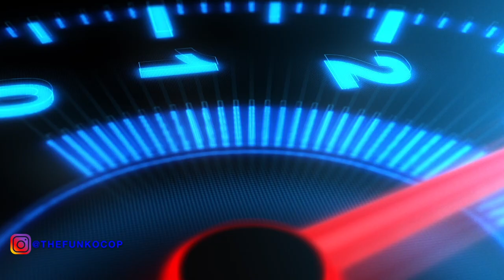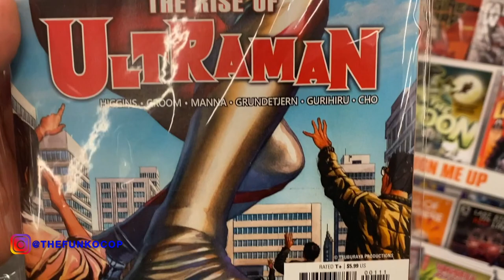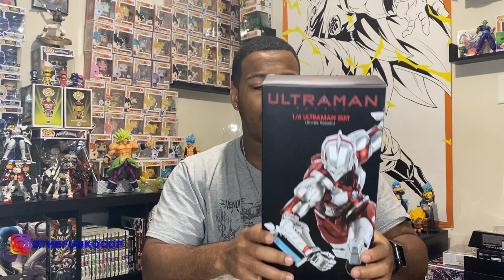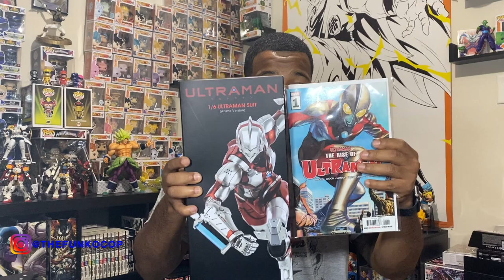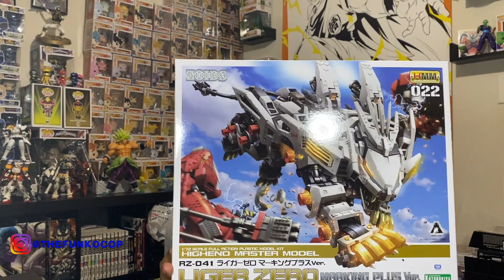FunkoCop Files|AMI AMI ORDER|GRAIL FIGURE|FUNKO POP HUNT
What's up everyone! Welcome to the channel! Thanks again for watching!

I was able to get my first order from amiami on a grail figure I've been waiting on! I also went on a funkopop hunt that would also lead into a comic find! Thanks everyone for watching